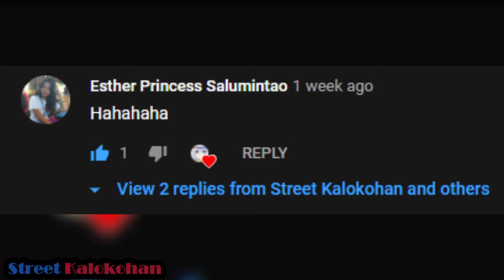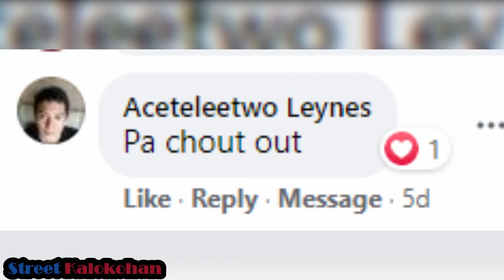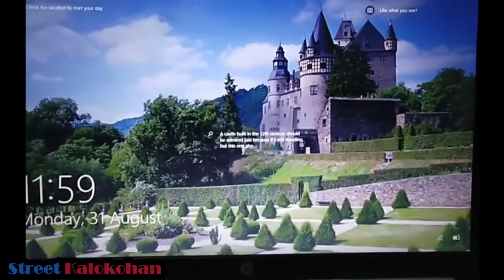Pinoy Memes Putcha Laughtrip # 13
Category-Entertainment

pinoy memes,pinoy meme,pinoy battousai trap remix
pinoy memes,pinoy meme,pinoy battousai trap remix,pinoymemes,pinoy memes compilation 2018,pinoy memes funny videos
memes,memes clean,memes that make me breathe manually
funny,funny videos,funnymike

Tags!

Section 107 of the copyright Act provides the statutory framework for determining whether something is a fair use and identifies certain types of uses—such as criticism, comment, news reporting, teaching, scholarship, and research—as examples of activities that may qualify as fair use.

pinoy funny videos.
Pinoy memes.
Memes viral.
Robert b weide.
Pinoy memes 2020.
Viral 2020.
CongTV
Trending 2020.
Pinoy memes compilation.
Funny moments.
Trending videos.
Pinoy trending.
Pinoy memes 2020.
Popular videos 2020.